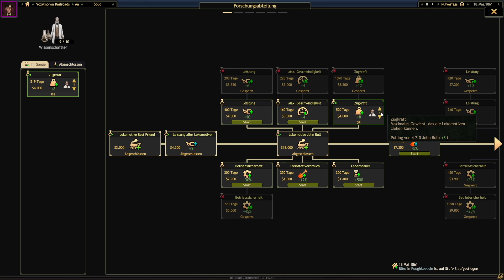Railroad Corporation #28 Knapp bei Kasse [deutsch · gameplay · DLC]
Das Geld ist wie gewohnt knapp bei mir - habe ich am Anfang zu viel expandiert? Zu viel Strecke, zu wenige Züge?

Railroad Corporation ist eine Wirtschafts/Aufbau/Simulation zur Pionierzeit der Eisenbahn in den USA.
Der DLC spielt in der Zeit des Bürgerkriegs und wir müssen die Armee unterstützen.

🖥Hardware + Software
Gaming PC: Corsair ONE i165
Display AOC Agon 27"